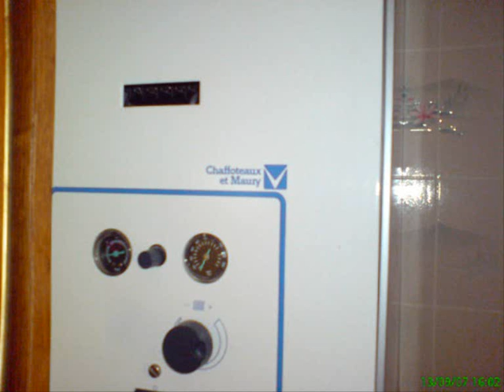chauffagiste ARPAJON 0800.014.050 joints fenetres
Chauffagiste ARPAJON 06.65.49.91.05 - tuyauterie cuivre  | Installateur Clara  | taux horaire plombier  | plomberie sans soudure  | Dépanneur Porsher  | mitigeur noir  | travaux assainissement  | évier bouché  | Bloc Salle de Bain   | tarif fosse septique  | wc  | affiche pour toilette  | Faire sa Salle de Bain  | entreprise assainissement individuel